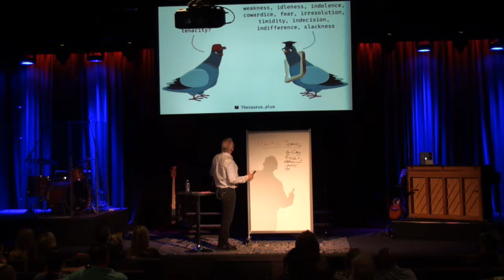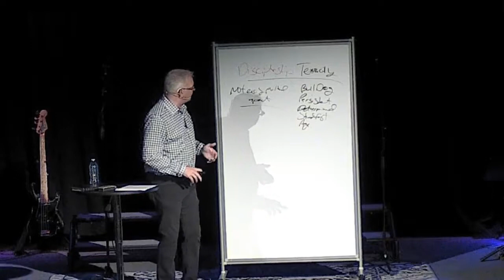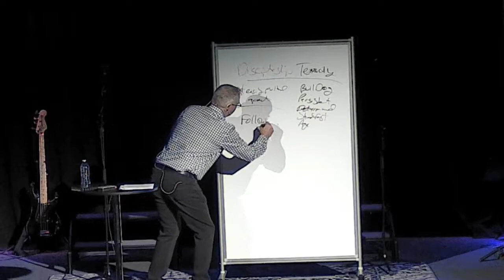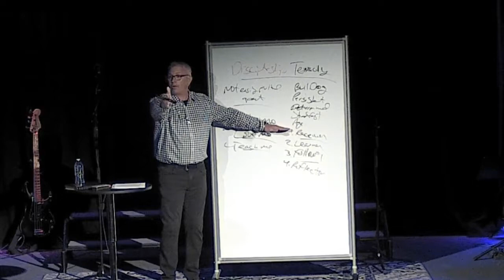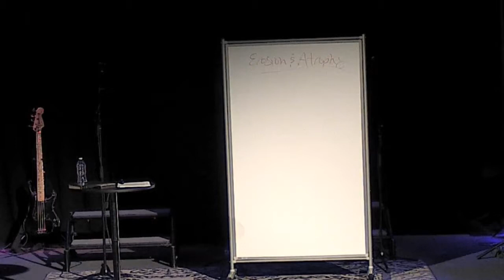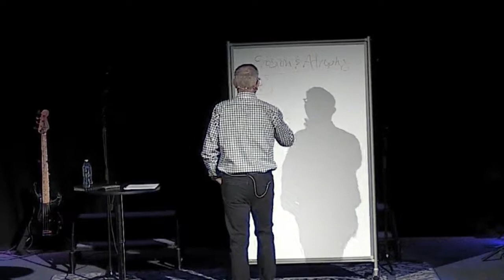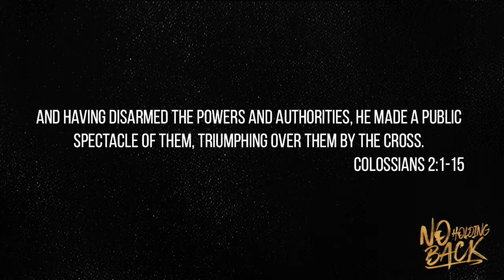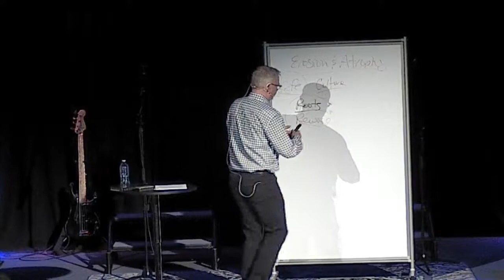No Holding Back: Discipleship Tenacity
Sermon by Pastor Charlie Weir from the 11am service on August 25, 2019 at Gateway Church in Franklin, TN.